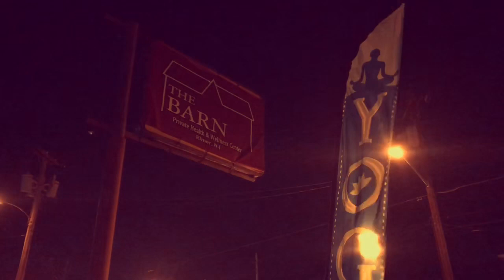Christmas Magic in New Jersey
Looking for a little old fashioned Christmas spirit?  If you are in the South Jersey area, Santa’s Mailbox at 20 N. Main St Elmer, NJ is the perfect new holiday tradition.

Every year Burry and Tanya Timberman invite Santa and his helpers to display the mailbox at their yoga and fitness center The Barn and bring some Christmas cheer to the small, family oriented town.

Santa makes his big debut right after Thanksgiving Day and makes a few magical appearances throughout the season.  Families can come put their letters in the mailbox, don’t forget a return address so Santa can send your little one a special response! There’s Christmas music, photo ops, and it’s just a really fantastic thing for every age!  Also, it’s a great free outing to start the holidays.

Follow @santasmailboxelmer on Instagram and Facebook for updates

@TheBusyBottas on Instagram